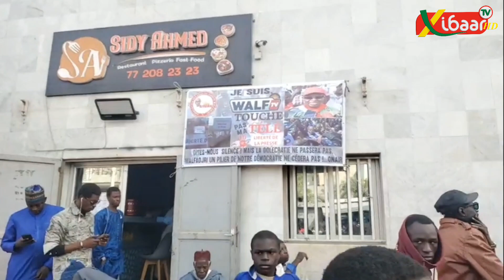Sit-in Siège Walf : la réalisation de Serigne Bara Ndiaye...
Actualités, Politiques, Économiques, Sports, Religions, Fait divers, People et Buzz...